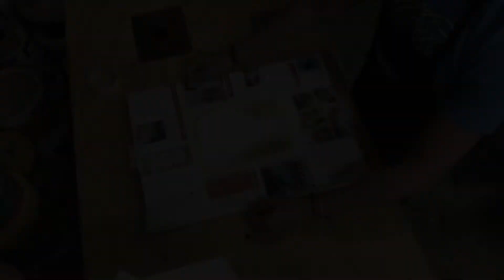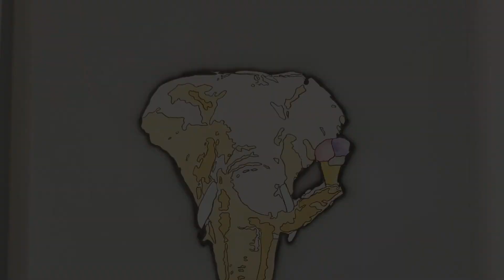Time Lapse Pachyderm Paintings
The full sequence of a painting project. Seatback, Relax and get inspired.
Inspired by Slew.